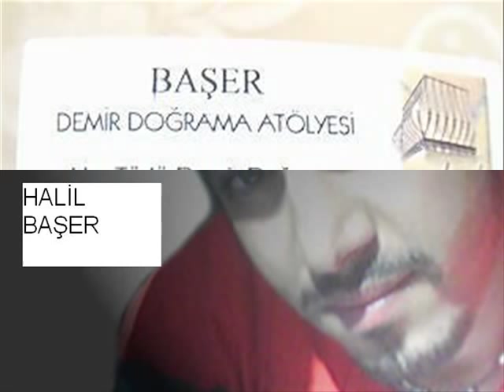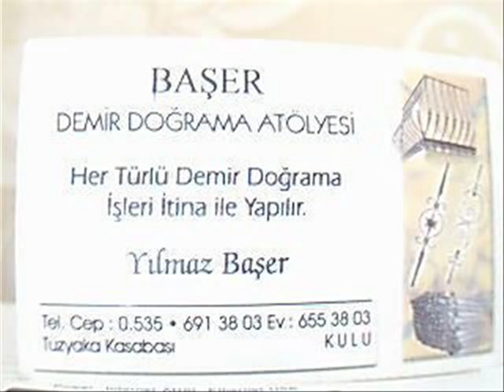Tuzyaka--Part1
Demirci Yilmaz BASER e katkilarindan dolayi tesekkürler